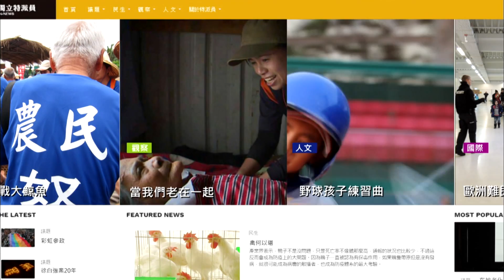獨立特派員 第491集 (戰火蘇丹)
▌單元介紹
聯合國在今年二月底宣布，南蘇丹正式進入饑荒期，並呼籲國際社會伸出援手。但其實除了南蘇丹之外，在隔壁的蘇丹共和國，內部也因為長年的爭戰，民不聊生。記者楊智強和NGO團體潛入蘇丹的努巴山脈戰區內部，目睹這場內戰所帶來的慘狀。政府軍為了不讓內戰的消息曝光，封鎖努巴山脈對外的交通，但這也讓努巴人的生活，一天比一天困難。

因為無情的戰火，努巴山脈的居民們每天都生活在恐懼之中。再加上當地沒有妥善的避難設備，居民們只能躲到山脈上的石縫中。當戰機來轟炸時，縮在狹小的空隙之間，祈求炸彈不要落到自己的頭上，成了石縫中的難民。